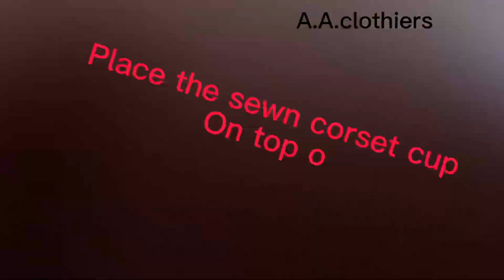DIY homemade bra cups for corset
This video will show you how to make an homemade bra cup for your corset dresses,especially for busty ladies that don’t have their size in the one sold  in the market.